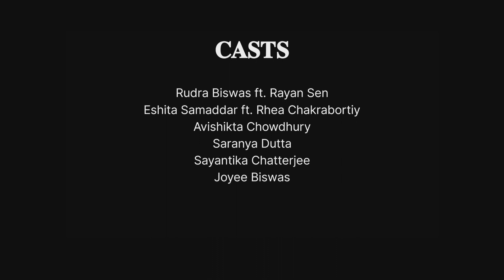Teenage smoking by Hridi Gaine and Saranya Dutta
A boy named Rayan goes on failing each year. So a teacher threats him that if he fails again he won’t be promoted to the next class with the head sir’s permission. He like a girl named Rhea for many days so he decides to propose to her but she also rejects him for his poor marks. Of all these sickening things happening in his life he decides to smoke as an adult and use it as a stress reliever. He smokes in a continuous manner. After 6 months he starts coughing and his mother suspects about is smoking and beats him. Without being able to take all these depressing things together, he decides to leave his house. He was missing since then.